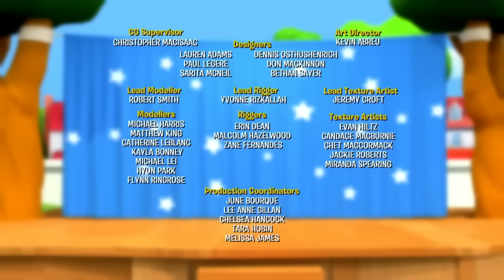Fisher Price Little People | Scooter Schooling! | New Episodes | Kids Movie